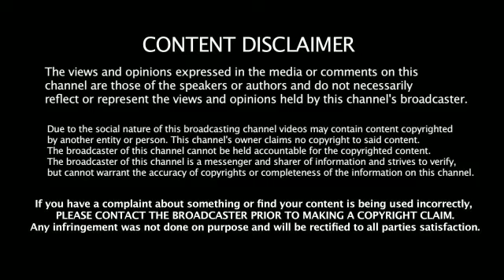காசிக்கு எதிராக 2-வது முறையாக 17 வயது மாணவி புகாரில் போக்சோ வழக்கு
பெண் மருத்துவர் உள்ளிட்ட பெண்களை ஆபாசப் படம் எடுத்து மிரட்டி பணம் பறித்ததாக குண்டர் சட்டத்தில் கைது செய்யப்பட்டுள்ள நாகர்கோவில் காசி 17 வயது கல்லூரி மாணவியின் புகாரில் 2-வது முறையாக போலீஸ் காவலில் விசாரிக்கப்பட்டு வருகிறான்.

Poksoo filed for complaint against Kasi in Nagercoil for 2nd time.

 Kasi, a 17-year-old college student in Nagercoil, who has been arrested in the gangster law for allegedly blackmailing women, including a female doctor, is being investigated for the second time by police.

 The court in Nagercoil has granted permission for a six-day detention hearing following a petition filed by all the women's police in Kanyakumari, who had arrested him in the Bokso case.

 The police are reportedly planning to take Kazi to places like Chennai, Bangalore and Puducherry.

 Kasi has already been given police custody for the second time, having already been given 3 days police protection in one case.